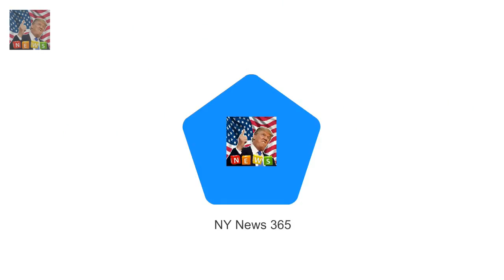royals gather at Sandringham for Christmas Eve service Philip 96 appeared in high spirits as he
Prince Philip looked as fit as ever today as he walked to and from church with other members of the Royal family at Sandringham and cracked jokes with well-wishers
Philip 96 appeared in high spirits as he spotted American mother-of-two Heather Hudgins in the crowd holding her three-month-old daughter Abby who had a decorative green bow on her head